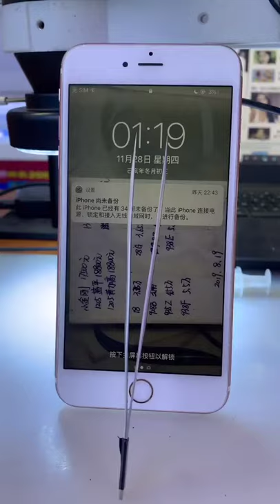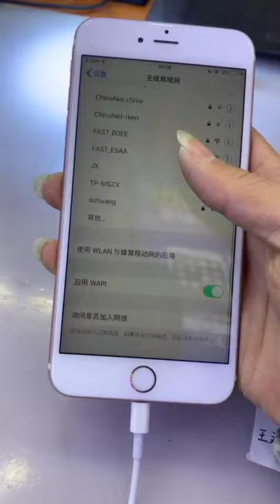Found a lot of broken phones and more! | Restoring Abandoned Destroyed Phone | Rebuild Broken phone